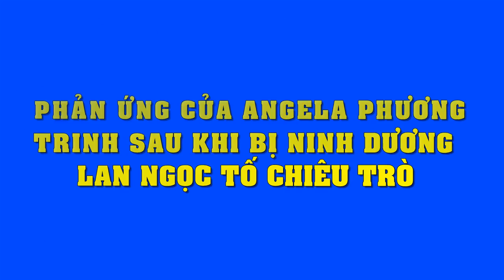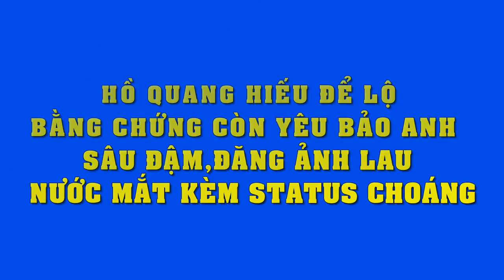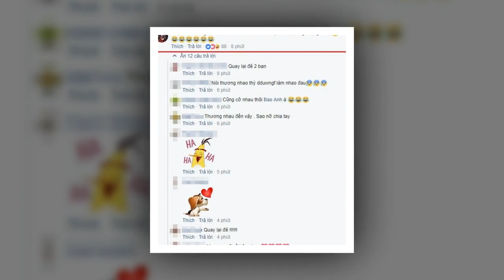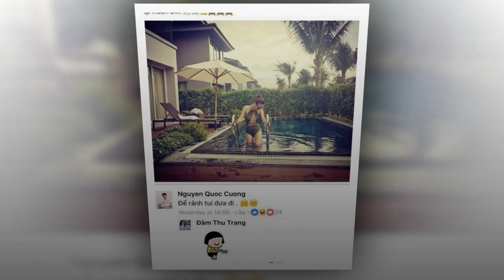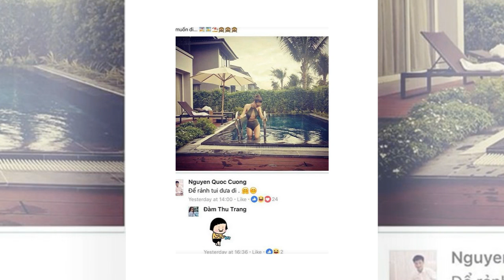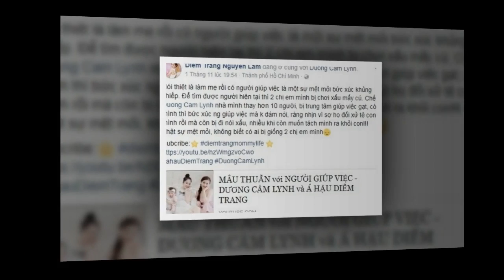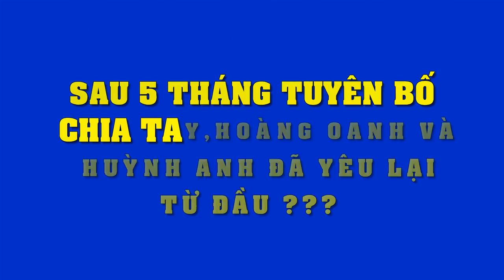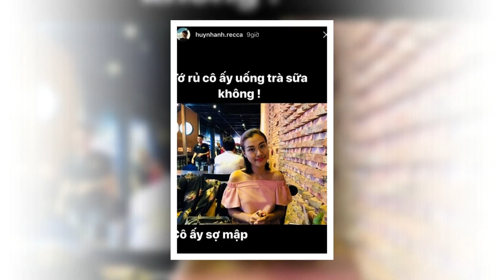Phản ứng của Angela Phương Trinh sau khi bị Ninh Dương Lan Ngọc "tố" chiêu trò